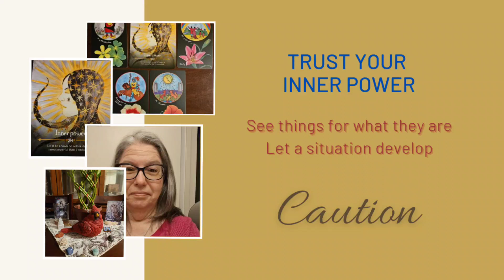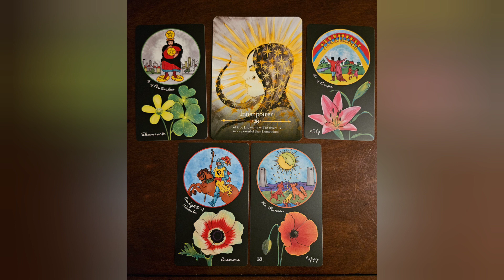Caution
CHANNEL SUPPORT & PERSONAL READINGS
✨All of my links for socials & donations including my wish lists 👇🏼